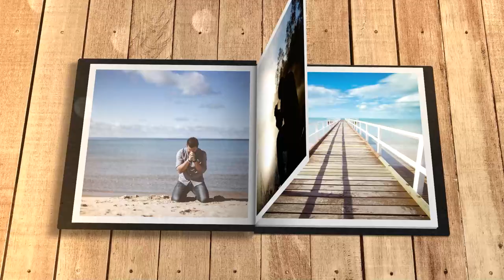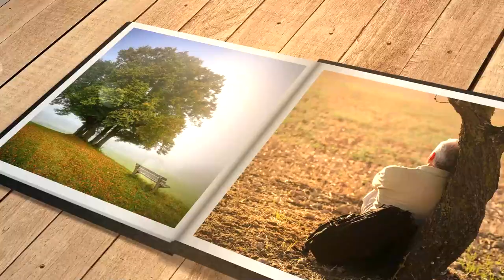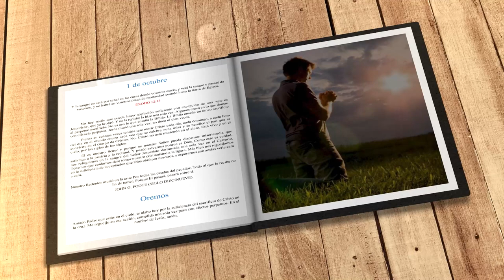Mi búsqueda diaria (1 de octubre)